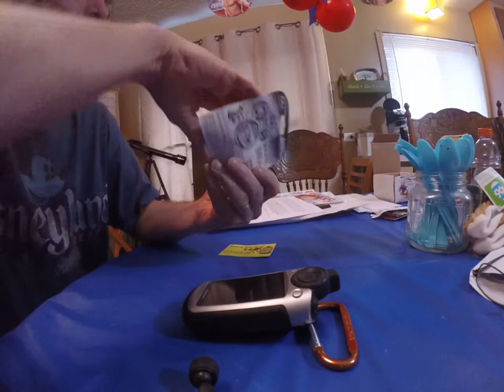It's all Logic...Le's go geocaching in the rain (FTF)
On the search for a puzzle cache and the elusive First to Find!